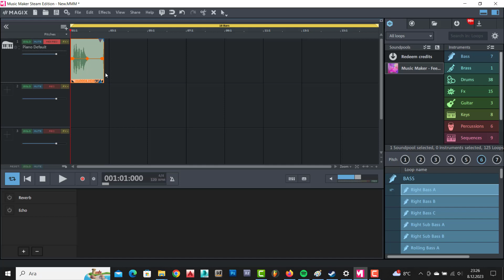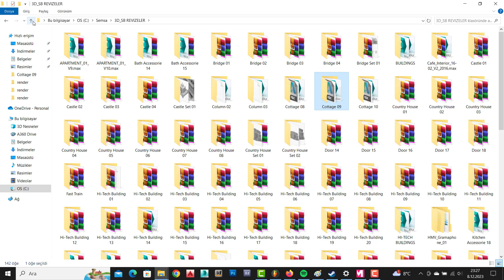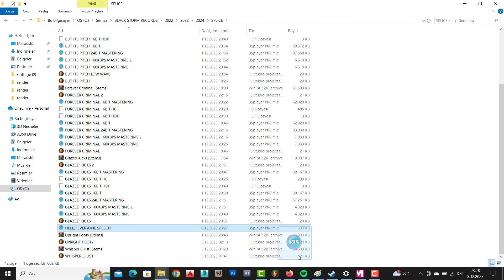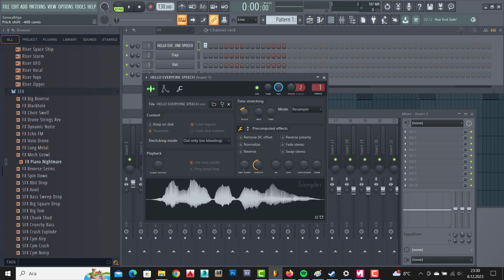CREATE SPEECH - FL STUDIO 21 - DERS 42 - SEMSA BILGE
Merhaba arkadaşlar,
Bugünkü dersimizde Music Maker Steam Edition ile yarattığım speech i nasıl FL Studio 21 de çalıştırdığımı gösterdim...
İyi çalışmalar...